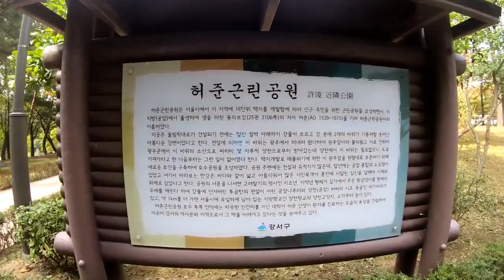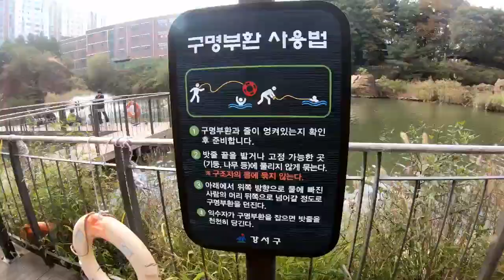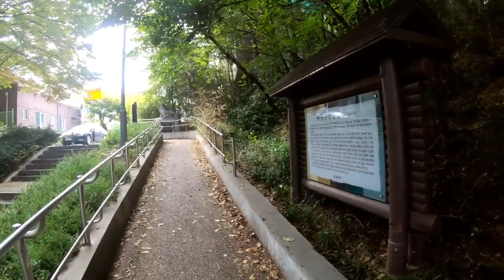허준근린공원 가을 풍경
한강 마라톤 연습 후
가양동 허준 근린공원 가을 산책 10월의 아름다운 장미 꽃
# 비단잉어